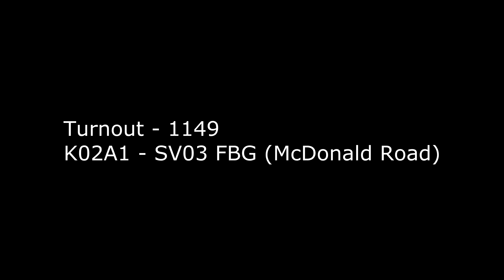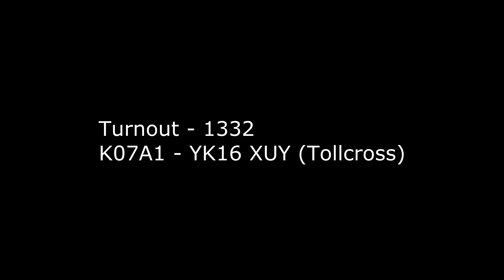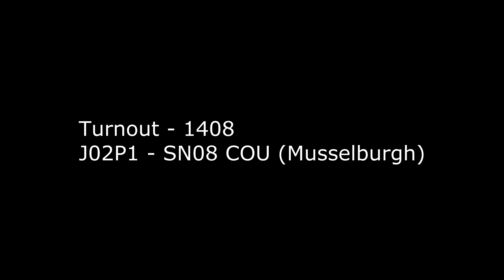[4K] McDonald Road Fire Station Open Day 2017 - Ep.133 - Emergency Services in Scotland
HibblejaybobThe Emergency Services in Scotland series documents the work of the emergency services and beyond, with dashcam and phone clips! In this episode: It's a busy day as the 2017 McDonald Road Open Day is constantly hit with turnouts to various emergencies around the City. Photos and Videos of the various units.